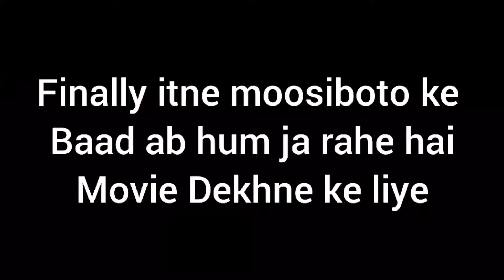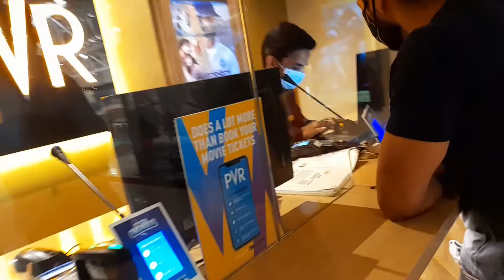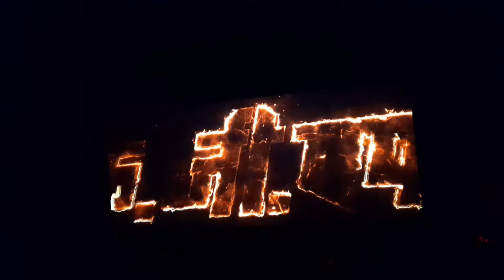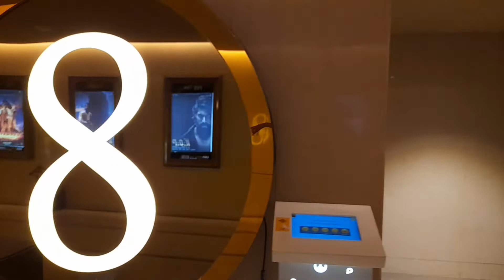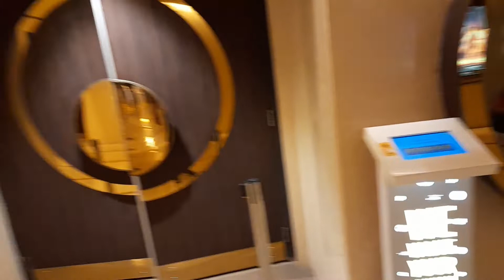Watching KGF 2 With Sister @HombaleFilms | PVR PXL | Gaur City Mall | Ayush Upadhyay Vlogs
Watching KGF 2 With Sister ‎@Hombale Films  | PVR PXL | Gaur City Mall | Ayush Upadhyay Vlogs

Dekhne ke liye dhanyawaad

mileage jaldi hi ek aur naye vlog mein

KGF 2
KGF Chapter 2
KGF 2 Review
Nehru place
Delhi Metro
anand vihar terminal
sapt kranti express
delhi metro
Village vlog
Lucknow Junction

Finally 2does vaccine complete 😍🥰

Travelling With Family After Long Time | Ayush Upadhyay Vlogs

MARIPAT Railway Station

My First Job Interview | Lakshmi Nagar | Cheapest Laptop Market

Kaccha Badam And Instagram Reels Roast | @chirandvlogs | Ayush Upadhyay Roast

PVR XL. Mani Square Mall,KOLKATA

Shipra Mall | JAM Movies | Indrapuram | Shipra Sun City | Ayush Upadhyay Vlogs

Watching Spider-Man No Way Home With @nishantpandey | First Time Experience In 3D |

Maripat Railway,Station Uttar Pradesh. This train connects New Delhi Howrah

Bhalughat Waterfall | Uttrakhand Vlog #4 | Ayush Upadhyay Vlogs

Going To Village | Village Part 2 | Ayush Upadhyay Vlogs

Dil tootne ke Baad Ka Dance @nishantpandey | Emotional Moment | Ranjha | Ayush Upadhyay Vlogs